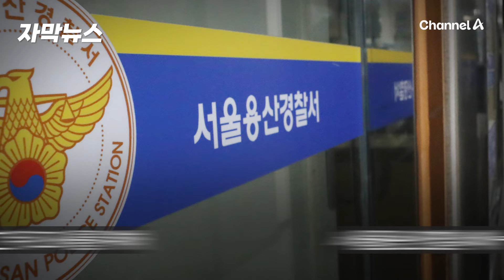[자막뉴스] [속보] 음주운전 혐의 BTS 슈가 오늘 퇴근 후 용산경찰서 출석 / 채널A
음주운전 혐의를 받는 그룹 방탄소년단(BTS)의 슈가가
오늘(23일) 경찰에 출석해 조사를 받을 예정으로 알려졌습니다.
이 내용 자막뉴스로 확인해 보시죠.